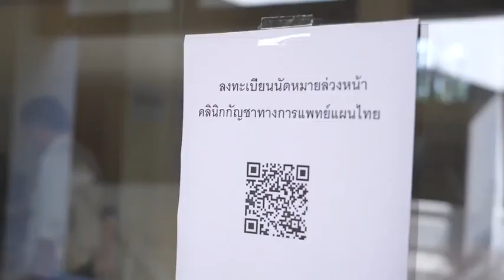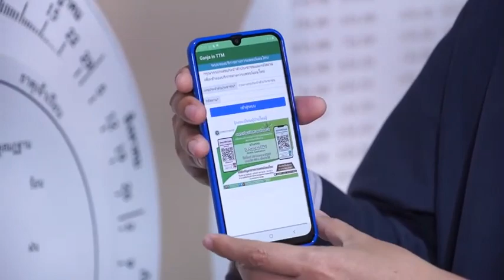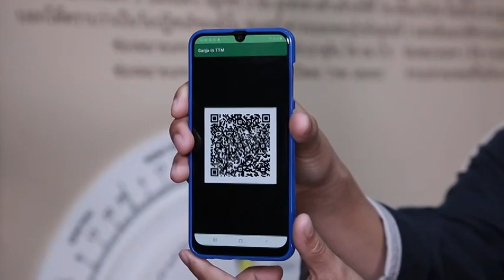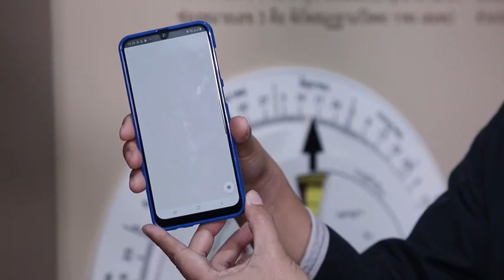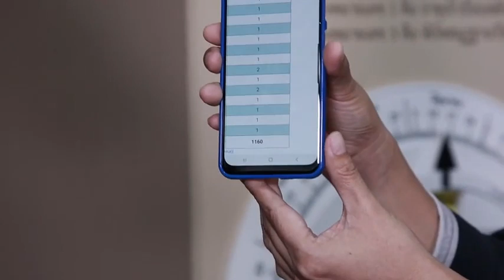จองก่อน รักษาก่อน 'คลินิกกัญชา'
นายเจตสิก โพธิ์พันธุ์ หัวหน้าศูนย์เทคโนโลยีสารสนเทศ กรมการแพทย์แผนไทย และการแพทย์ทางเลือก กล่าวถึง การพัฒนาแอปพลิเคชั่น "กัญชาทางการแพทย์แผนไทย"(Dr.Ganja in TTM) ที่ให้บริการจองคิวนัดหมายล่วงหน้า สืบค้นข้อมูลผู้มีสิทธิ์สั่งใช้กัญชาทั่วประเทศ พร้อมปักหมุด แผนที่ตั้งให้เดินทางไปใช้บริการในพื้นที่ใกล้เคียง รวมถึงสามารถเปิดโลเคชั่น ผู้ผลิตกัญชาทางการแพทย์ ในประเทศไทยในพื้นที่ต่างๆ ได้

ประชาชนสามารถดาวน์โหลดแอปพลิเคชันนี้ โดยพิมพ์ภาษาไทย “กัญชาการแพทย์แผนไทย” ส่วนภาษาอังกฤษพิมพ์ “Dr.Ganja in TTM” และกรอกข้อมูลลงทะเบียน โดยวิธีการง่ายๆ

เลือกวัน-เวลา ที่เข้ารับบริการ
ผู้ป่วยแสดง QR Code ที่จุดรับบริการ เพื่อเป็นการเช็คอินการเข้าใช้บริการ โดยไม่ต้องกรอกข้อมูล

การลงทะเบียนผ่านแอปนี้ ถือเป็นการการคัดกรองผู้ป่วยในเบื้องต้นว่าสามารถรักษากัญชาทางการแพทย์ได้หรือไม่ ผู้ป่วยมีประวัติการแพ้ยา โรคประจำตัวใดบ้าง และเพื่อเพิ่มความสะดวกสบายให้กับประชาชนในการเข้าใช้บริการประชาชน ลดความแออัดในสถานพยาบาลได้